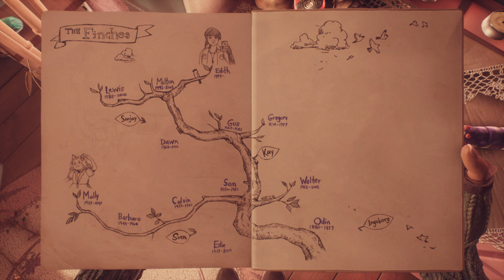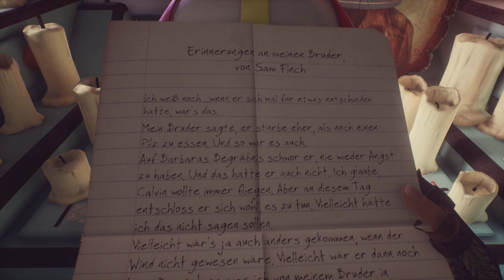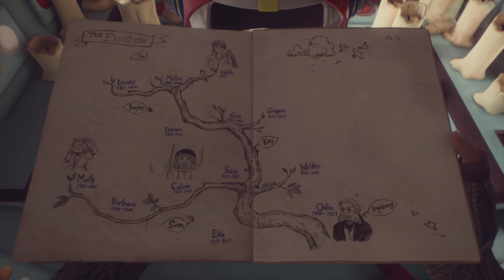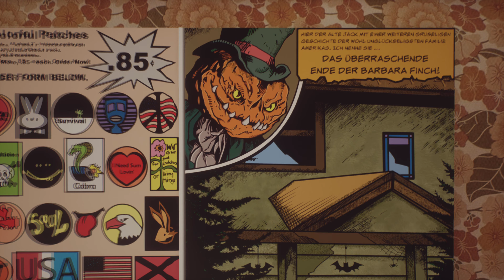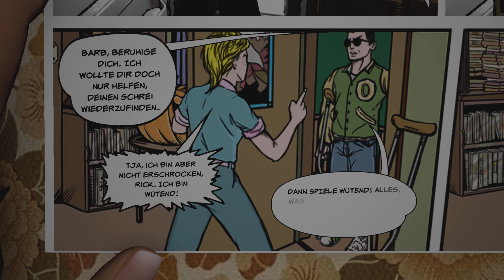(PS5) WHAT REMAINS OF EDITH FINCH 02 CALVIN & BARBARA FINCH - 4K WALKTHROUGH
What remains of Edith Finch gameplay deutsch Part 2 Die Geschichte von Calvin und Barbara Finch. PS5 (4K60) Playliste